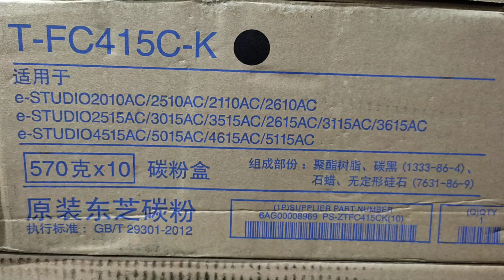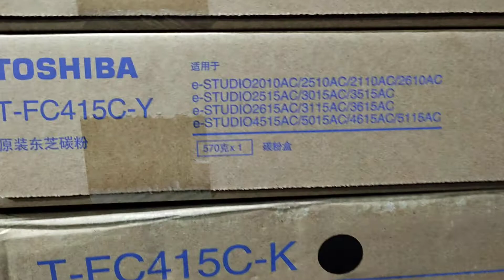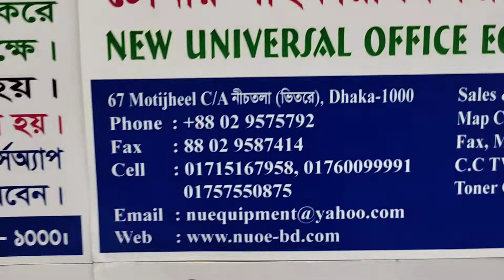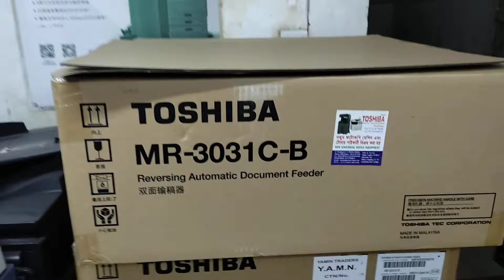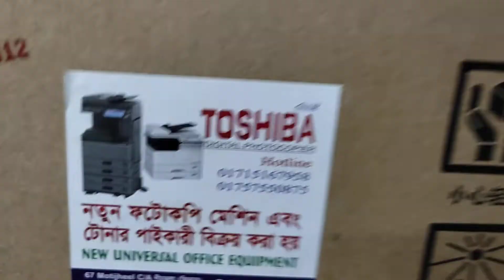The latest price of Toshiba T-FC415C -YMCK e-Studio color original Toner in BD। N U O E 01757550875